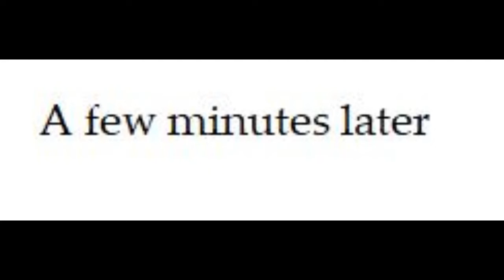FruitGirl plays God of War III Remastered - Part 6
In this episode I have to fly through a scary narrow tower, and I'm also doing some other stuff. (We also meet Hermes, someone who can run really fast, because of his boots...)